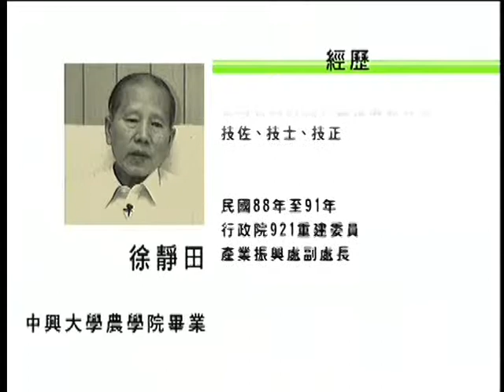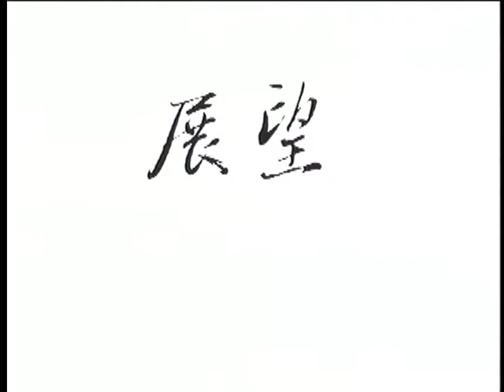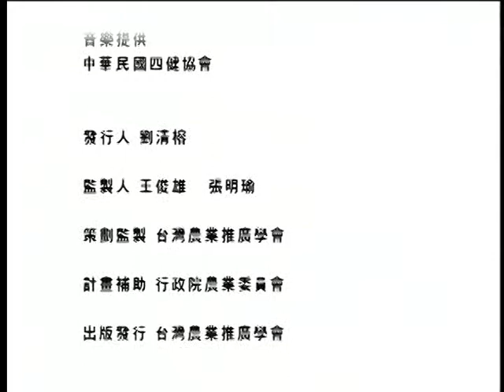穗月之拓 台灣農業推廣口訴歷史 徐靜田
徐靜田，民國55年至88年曾任台灣省政府農林廳推廣教育室技佐、技士、技正，民國88年至91年就任行政院921重建委員產業振興處副處長。談及台灣光復以後政府急需進行糧食增產工作，並聘請美國安德生博士到台實地查訪，建議台灣政府比照美國農業推廣教育發展方式，教育農民從事有關農業生產、家庭改善，以及農村青年的教育工作。民國40年代期間，台灣主要的農事推廣教育以農業生產技術、品種改良等為主，並由農復會主導當時的推廣教育工作。